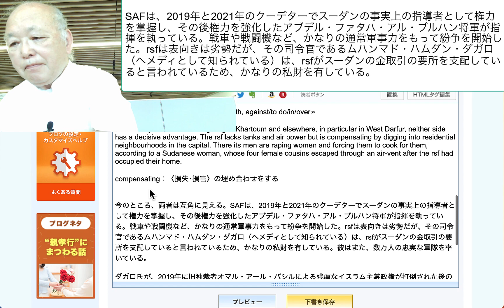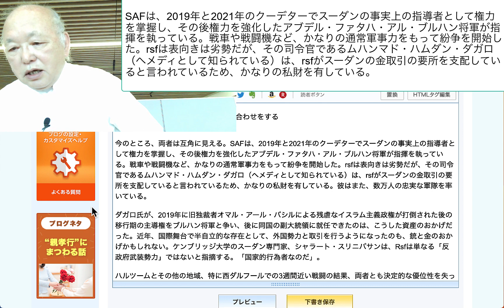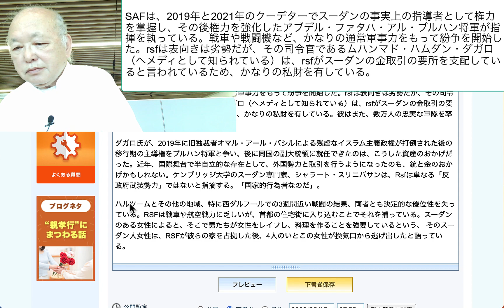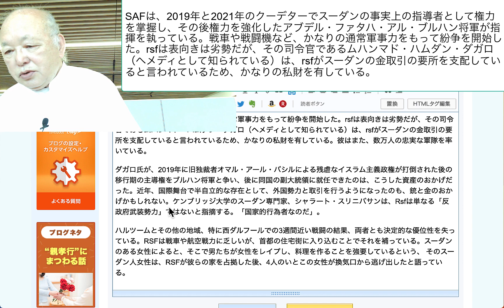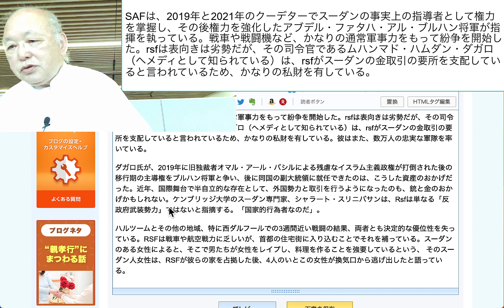SAFは、2019年と2021年のクーデターでスーダンの事実上の指導者として権力を掌握し、その後権力を強化したアブデル・ファタハ・アル・ブルハン将軍が指揮を